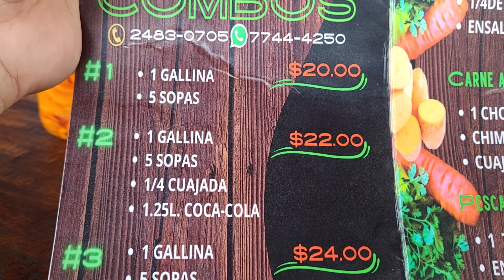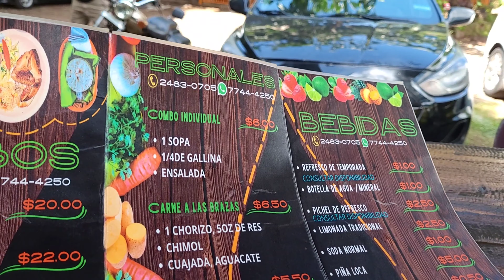SOPA DE GALLINA en CALUCO Sonsonate - Sivar Asados - El Salvador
Y nos venimos a la ciudad de los cocos en el departamento de Sonsonate, justamente en la ciudad de Caluco, donde se dice que esta la mejor sopa de gallina de todo El Salvador